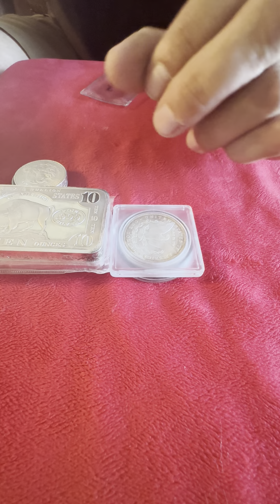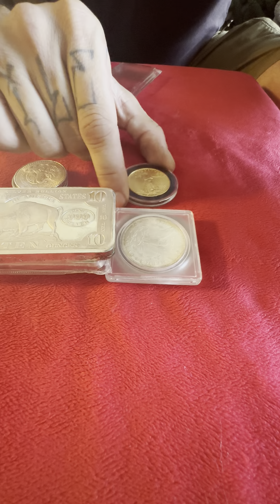When a silver stacker has to sell his stack 😭 But becomes a gold stacker!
Had to sell my silver stack during a rough patch. But after all was done became a gold stacker!